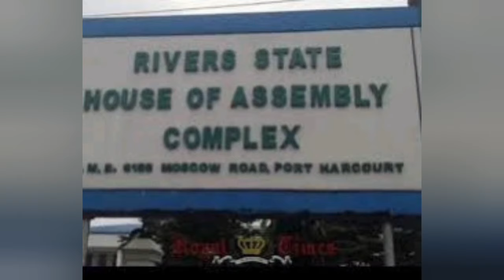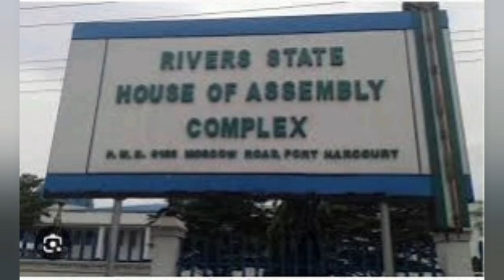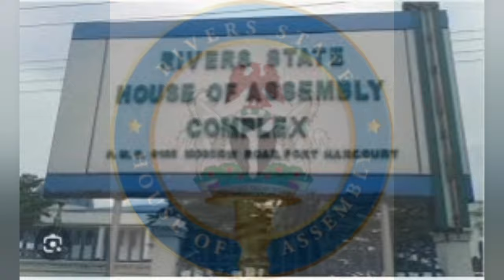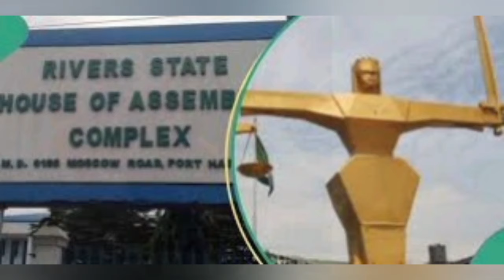YOUR MIDNIGHT COURT INJUCTION TO REMOVE MY LOYALISTS WILL NOT WORK - WIKE TĤŔ€ÀT€ÑS FUBARA